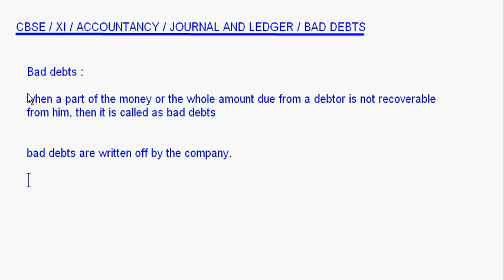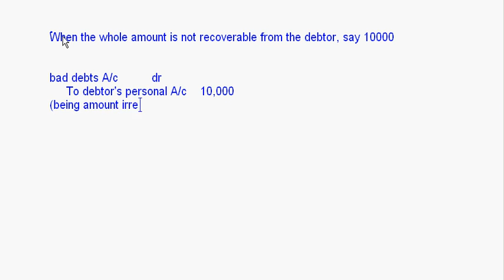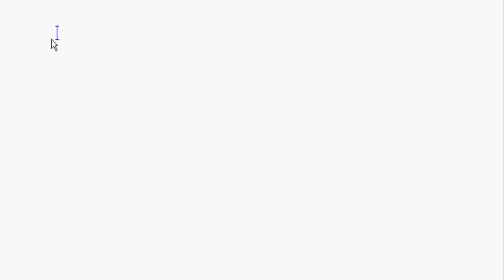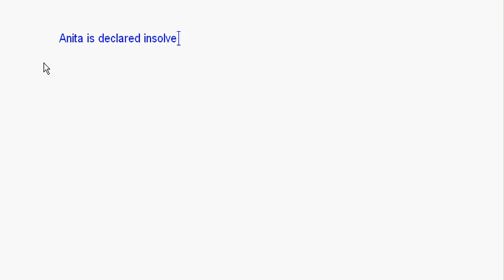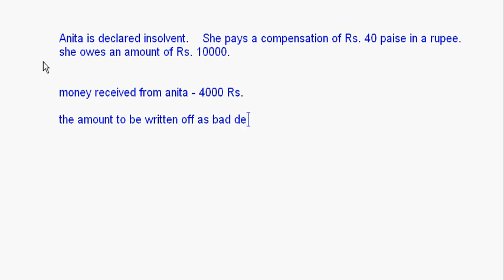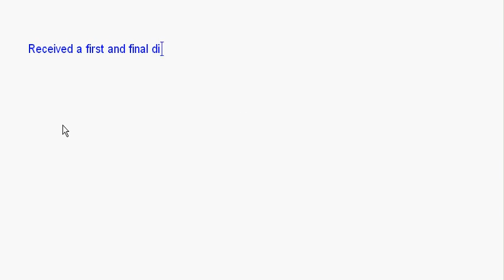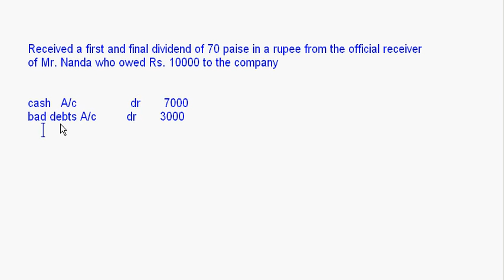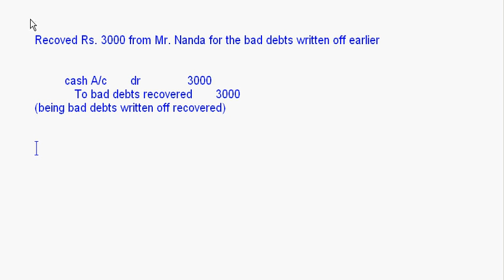eTuitions CBSE Class XI Accountancy - Journal and Ledger 5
Follow us on  @etuitions (Twitter)